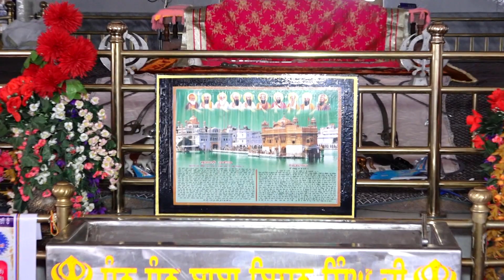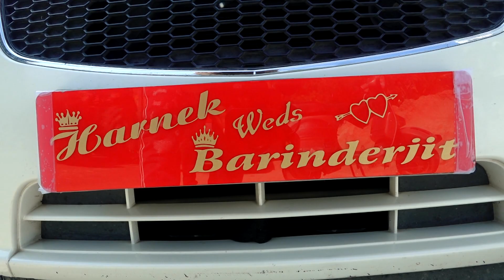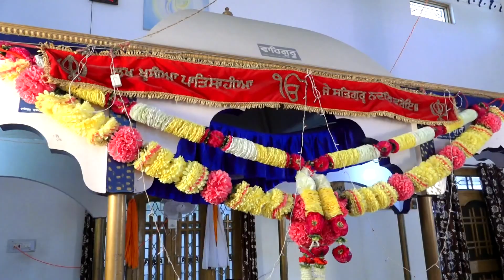06 Mp4 Harnek Singh Weds Barinderjit Kaur 04.10.2019 At Village Kandhala Jattan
Bollywood Studio Tanda, Mob. No. 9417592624, 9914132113